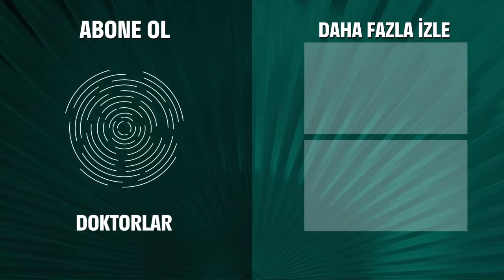Haldun'un En Gergin Ameliyatı - Doktorlar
Haldun, Ela'nın annesini iyileştirmeye çalışıyor. ONU KAYBETMEK İSTEMİYORUM!

Doktorlar 59. Bölüm Özeti:
Levent’in yakalanması moralleri yok etmiştir. Kalan ameliyatlara devam edilirken Levent hapsedilir. Cerrahları, çiftlikte korkulu saatler beklemektedir.
Nazenin, acile getirilir. Haldun, kaza için duyduğu suçluluğun çöküntüsü içindedir. Fikret’in ameliyatta ona ihtiyacı vardır ama Haldun, ameliyata girecek gücü ve morali kendinde bulamaz. Nazenin’in masada kalma tehlikesi doğar.
Öte yandan kayıp cerrahlara ulaşılamaması hastanede herkesi endişeye sürüklemiştir. Herkes bildiklerini paylaşınca polise haber verilmesine karar verilir.
Çiftlikte ameliyatlar bitmiştir. Burçin’in artık onlara ihtiyacı kalmadığından, Ela ve Arslan, öldürüleceklerinden emindir. Son anda çıkan bir gurup silikon işi ümitleri tazeler.
Burçin çiftlikle ilgili beklenmedik kararlar alır. Ameliyat esnasında beklenmedik bir komplikasyon Levent’în de ameliyata dahil olmasını gerektirir. Cerrahlar, onlara doğan bu son şansı çok iyi kullanmak zorundadır.
Hastaneye sürpriz bir gazi gurubu gelir ve hastaneyi şaşırtıp, biraz olsun matem havasını dağıtır. Gazi amcanın söyledikleri, Ömer’i hatırlatınca Zeynep duygulanır.
Nazenin hastanede ölümle pençeleşirken, Arslan Levent ve Ela da kaçış mücadelesi vermektedir. Ancak işler ne onların ne de Burçin’in beklediği gibi gidecektir...

Doktorlar

Oyuncular:
Yasemin Ergene
Ahmet Kutsi Karadoğan
Melike Güner
Bekir Aksoy
Yağmur Atacan
Yeşim Ceren Bozoğlu
Gamze Topuz
Mehtap Altunok
Devrim Nas
Cüneyt Türel

KÜNYE:
Yapım: MEDYAPIM
Yapımcı: Fatih Aksoy
Yönetmen: Şenol Sönmez, Oğuzhan Tercan, Merve Girgin